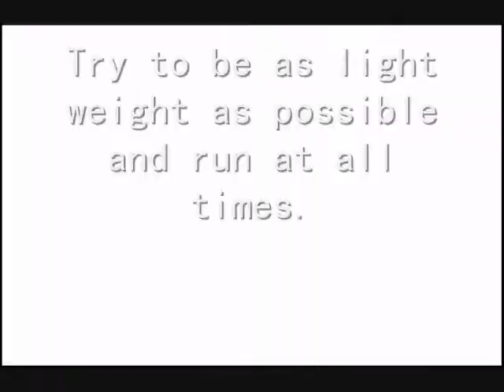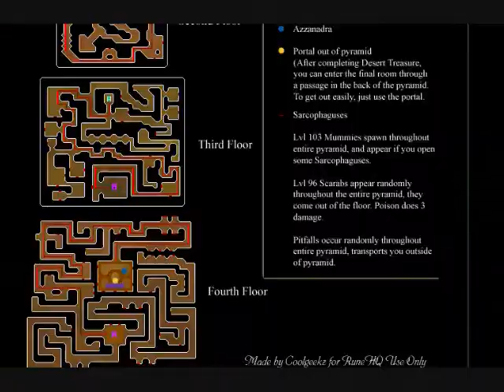RuneScape Desert Treasure on PURE 15 Prayer 1 Defence PURE SOLE OUTLAW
This is my pure with 15 prayer and 1 Defence doing Desert Treasure. That means no protect prayers! Also this is a reupload due to the poor quality of the old video. I completed this quest on July 2008 before the HD update.